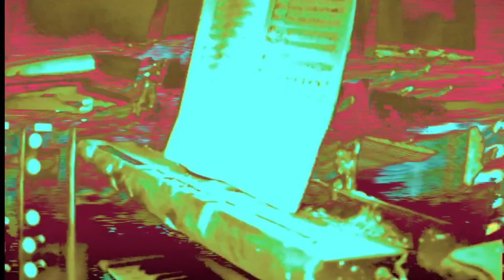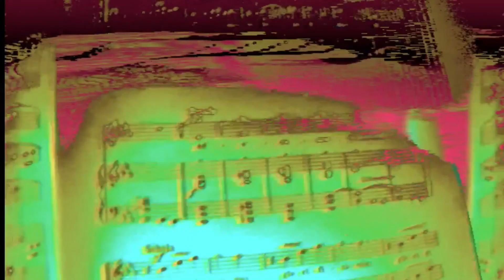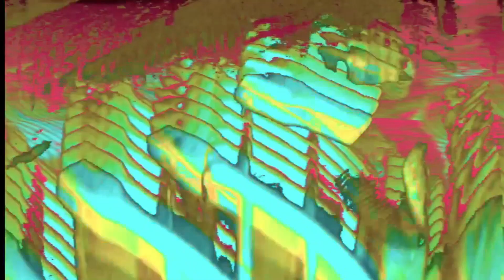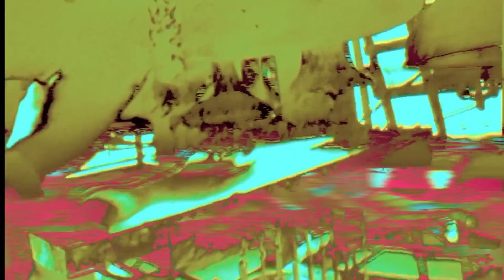The Return Of The Final Church | Current 93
Crooked Crosses For The Nodding God